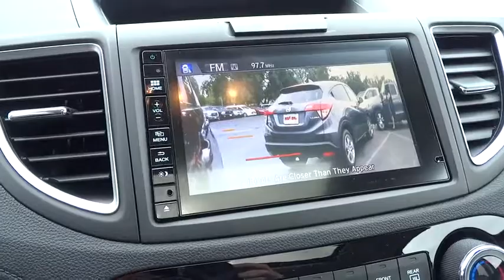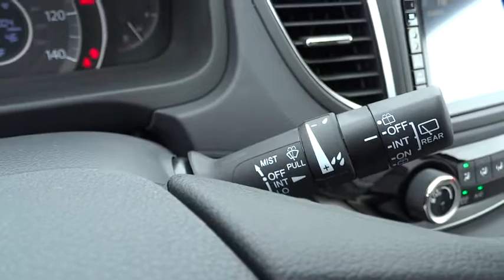2016 HONDA CR-V Redding, Eureka, Red Bluff, Northern California, Sacramento, CA 16H1283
2016 HONDA CR-V